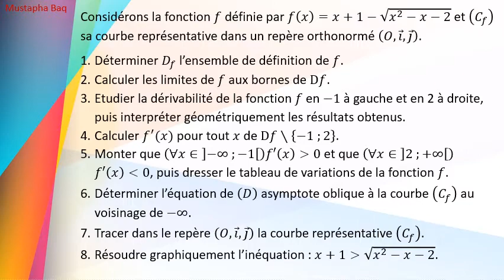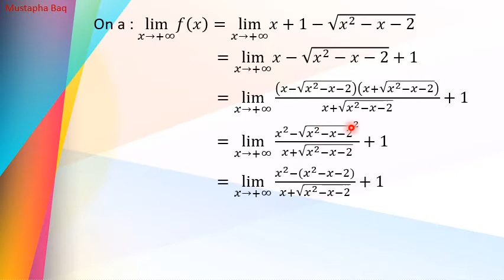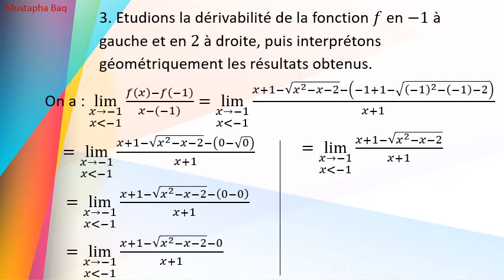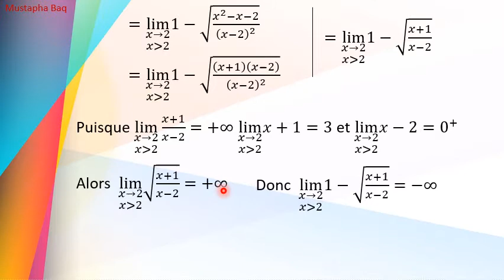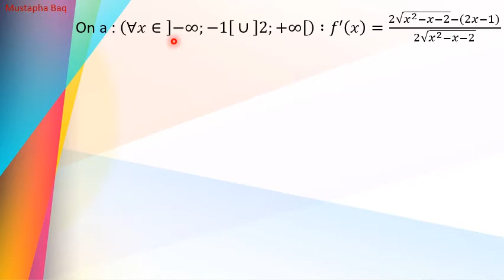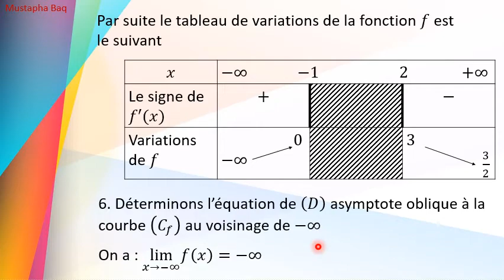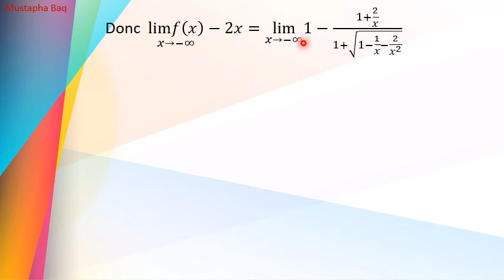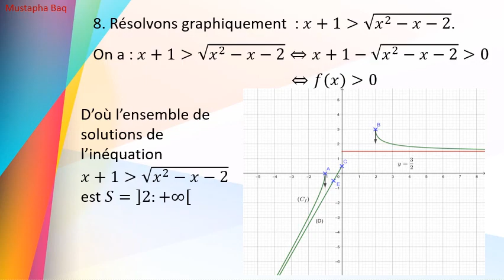Exercice 32 dérivation et ses applications - étude de fonctions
Etude complète d'une fonction